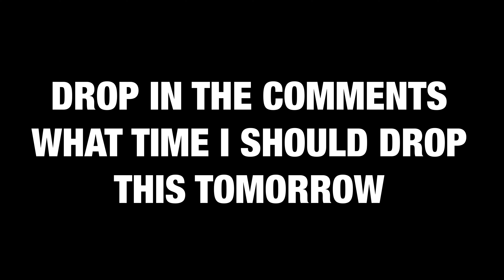TRYING GRAPE PRIME HYDRATION FOR THE FIRST EVER TIME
TRYING GRAPE PRIME HYDRATION BY KSI & LOGAN PAUL FOR THE FIRST EVER TIME